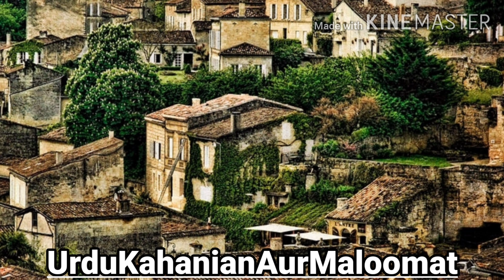Jinnaat ka banglaa || Aik khofnak Sachi kahani || Urdu kahanian aur Maloomat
Aik khofnak Sachi kahani.